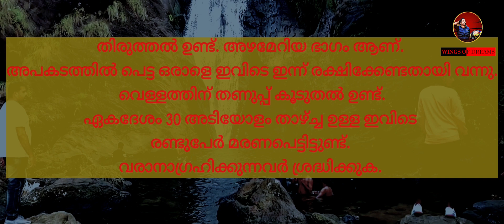Wings of Dreams at Kattikkayam Waterfalls and Illikkal kallu vlog9